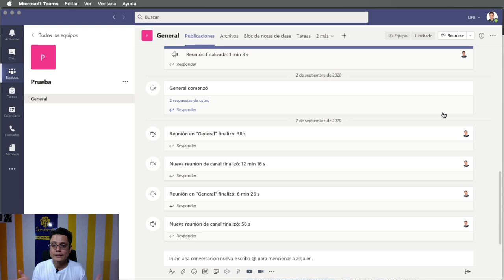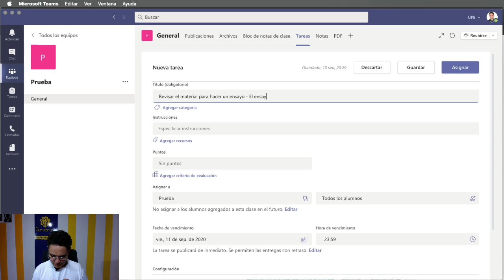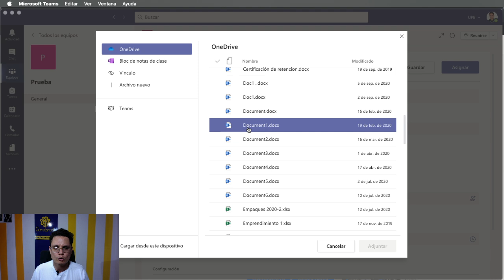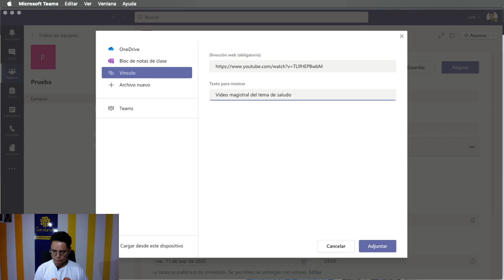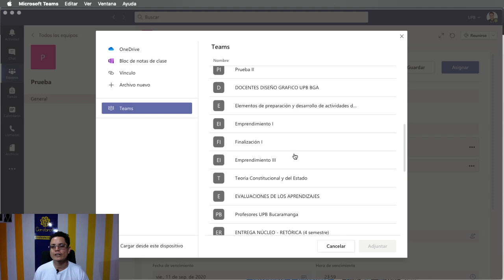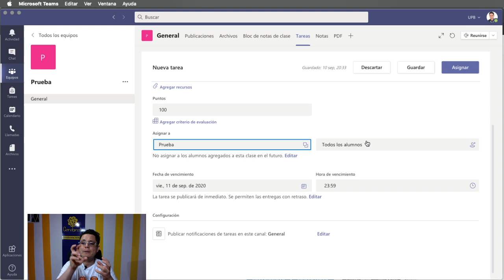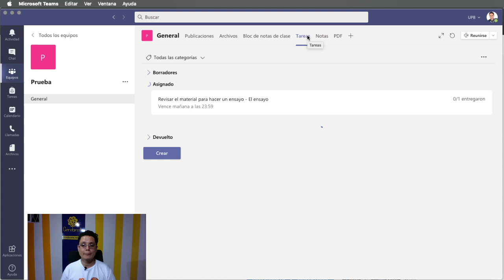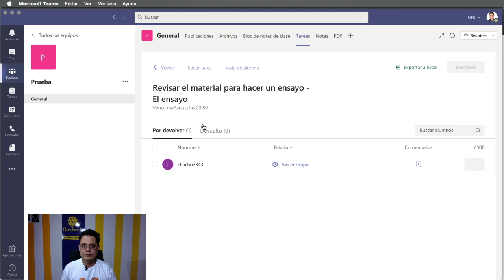Cómo asignar tareas con documentos o videos adjuntos en Microsoft Teams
Con Microsoft Teams puedes colocar tareas con videos o recursos diferentes e innovadores, por ejemplo colocar un video en una tarea o un documento de texto para una tarea sin problemas.
Así se ponen las tareas en Teams de Microsoft según Cerebrote y el profesor Luis Fernando Botero Mendoza, visítanos
También verás cómo asignar tareas varias tareas en varios equipos al tiempo en Teams.